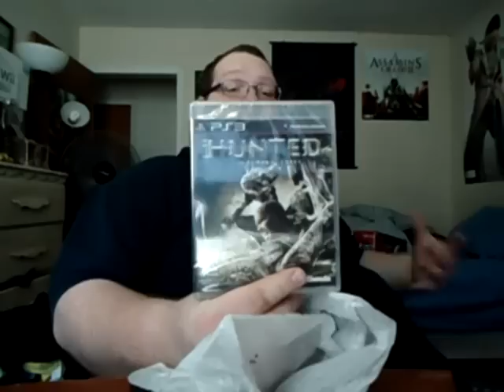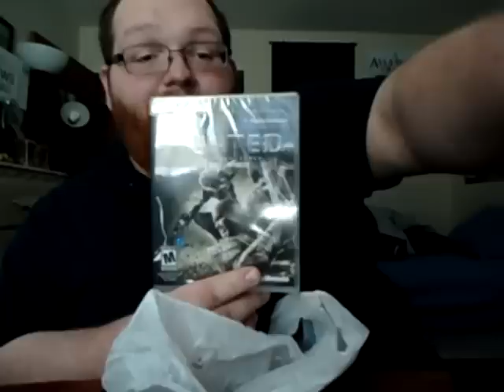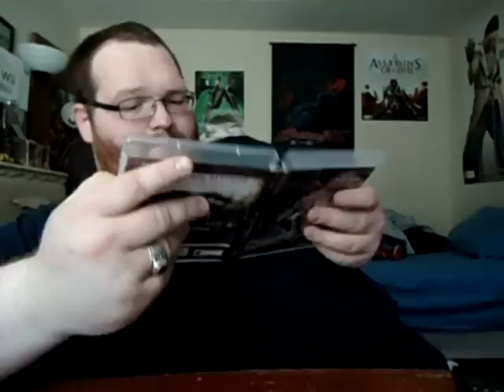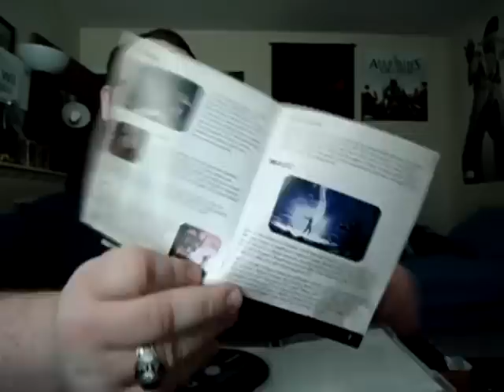Impulse Buying and Unboxing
Warning, this video may contain adult situations, adult language, and my opinion. Not Suitable for Work!

Please RATE my video if you LIKED IT. It helps me know what video to continue making, and motivates me to make more. Thanks!